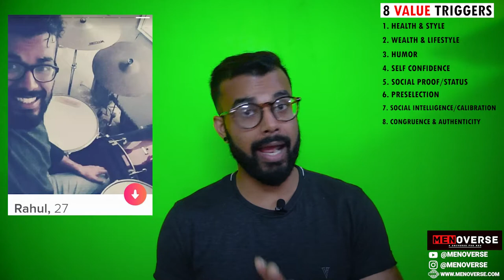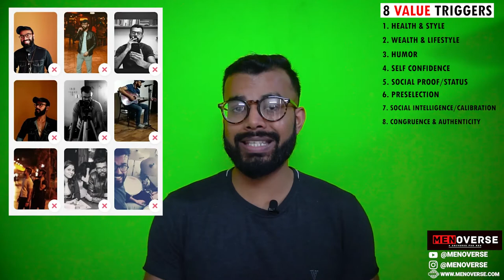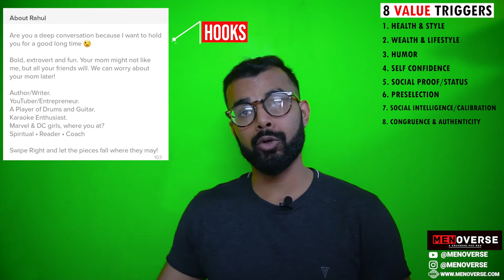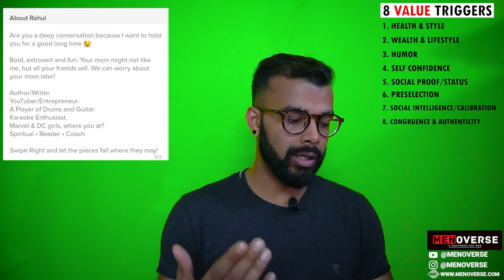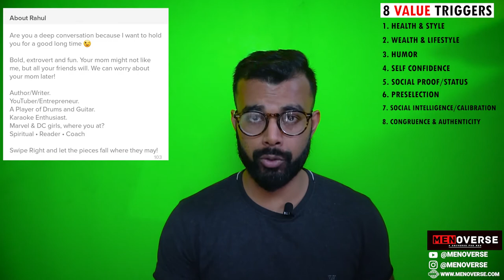My TINDER Profile & Bio full Breakdown (Episode 7/8)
Hey everyone, welcome to the 7th Episode of Tinder & Bumble Profile Breakdowns.

In this series, we take a student's dating profile and breakdown their entire profile pictures and their bio, to see why they aren't getting matches or why they are getting matches.

In the previous five videos, we looked at breakdowns of average and bad profiles that were not getting any results. Those profiles were examples of what not to do. They were doing some basic mistakes in their pictures and their bios.

In this video, I am going to share my Tinder Profile that I've been using to get matches. This profile has been getting consistent matches and amazing response. In this profile, you will learn very very well what works and what is it that makes for an amazing Bumble profile.

The things that you see or learn in this profile can be applied to any other dating app such as Tinder, Hinge & Bumble. Please learn from this video and take full advantage of the value provided in this video.

We are doing a regular workshop which is called Digital Dating Mastery.